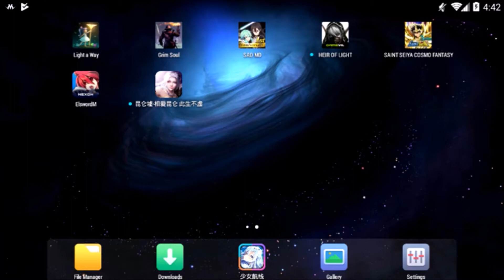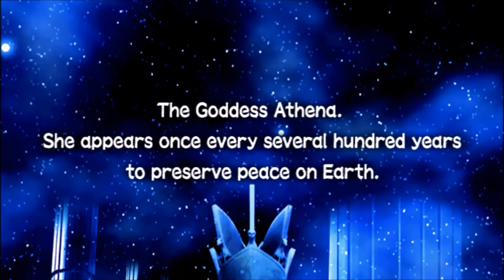SAINT SEIYA COSMO FANTASY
Game : SAINT SEIYA COSMO FANTASY
Genre : Action Adventure
Publisher : Bandai Namco Entertainment

Relive the tale as it progresses from the battle with the Gold Saints in the 12 Gold Palaces to the conflict against Poseidon and the Marina Generals. But it doesn't end there— the Hades arc has finally been released! As the story plays out in Inferno, crush the powerful foes that stand before you with the Goddess, Athena by your side!